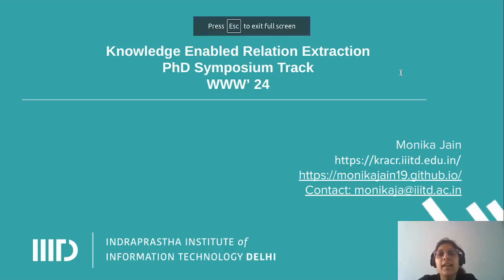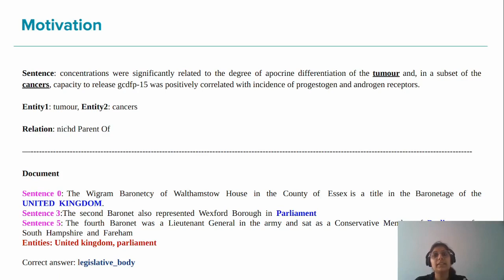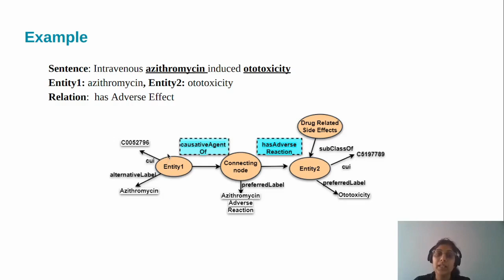[phd5415] Knowledge Enabled Relation Extraction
"Knowledge Enabled Relation Extraction

Monika Jain"